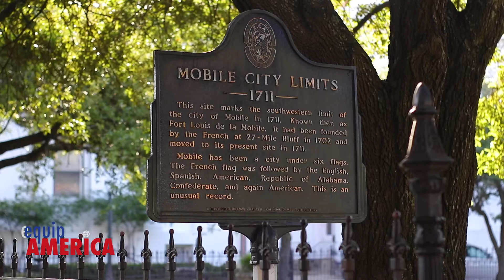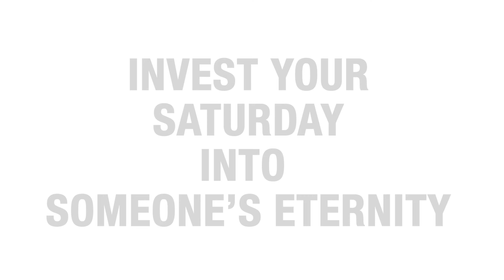Equip America Mobile